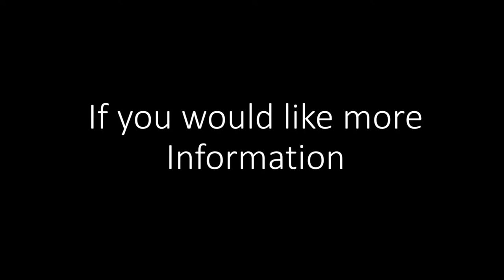Urn Lowering Device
Manchester presents you how to set up a Frigid Infant/Urn Lowering Device.

The Infant/Urn lowering device made by Frigid  offers the strength and beautiful visual appeal of a traditional casket lowering devices in a unique smaller version. It features cast aluminum heads, stainless steel tubing, a stand, a drape, and a smooth, fully automatic one-man operation. It is 40” (102 cm) in lengt